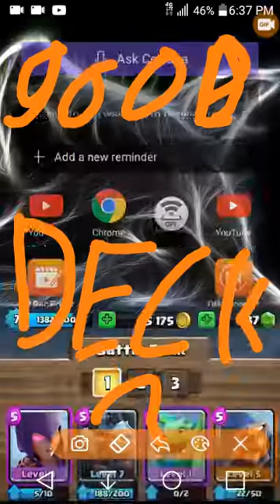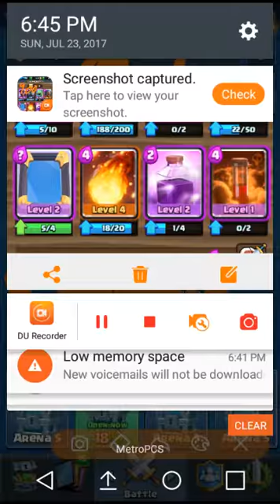SUPER WITCH PUSH!!!!😱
2V2 COR GAMEPLAY HOPE U ENJOY😛